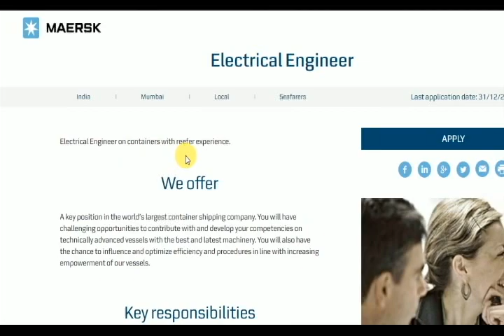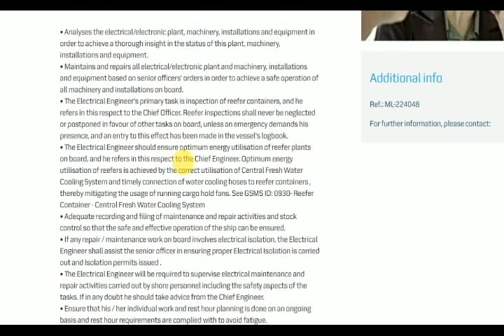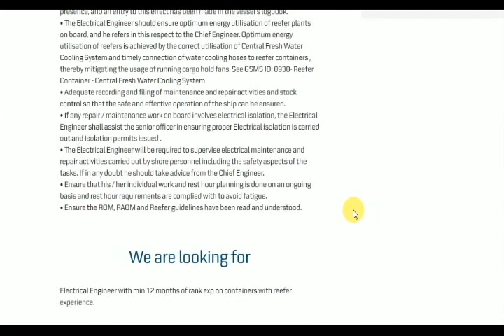Maersk Interview - Engineer Interview - Apply now - dont miss it.